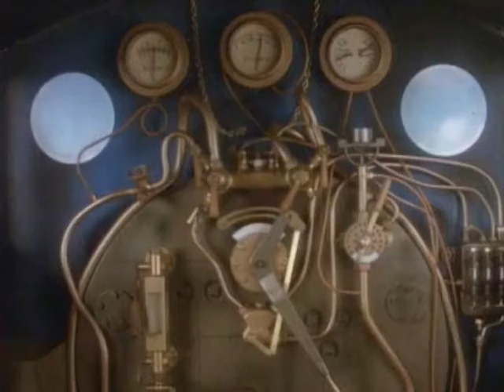Youtube Poop: Look What You've Done to Our Breakfast (US Version)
In Honour of WTLNetwork's 25th Birthday Coming Up Tomorrow, I Made the US Version of Look What You've Done to Our Breakfast.